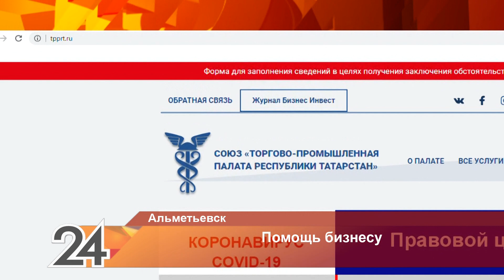Бизнес несет убытки: куда альметьевским предпринимателям обращаться за помощью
Новый режим жизни сильно ударил по малому предпринимательству. Бизнес большинства теперь простаивает и становится убыточным. Как быть и где искать помощи?